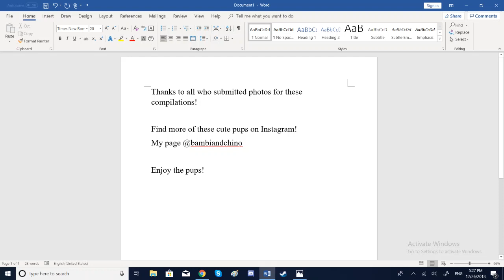Bambi & Chino's Pup Compilation 6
Your needed dose of pups!

Find these and more photos on our Instagram account.

Thank you so much to the owners who gave permission for me to use these photos in the video!